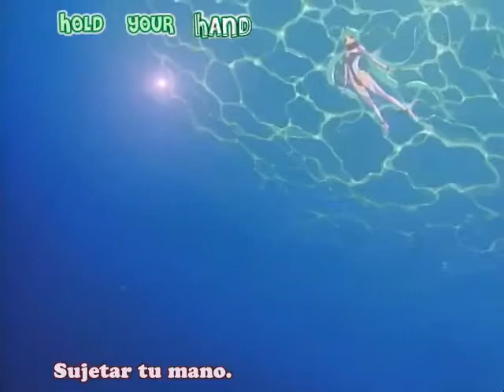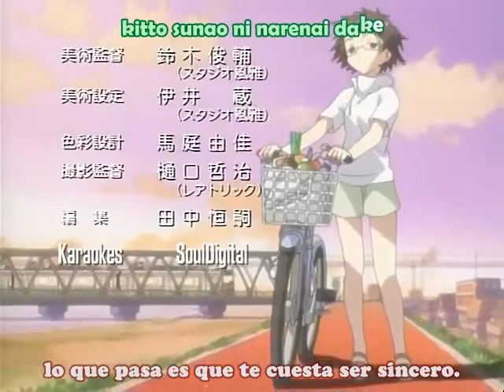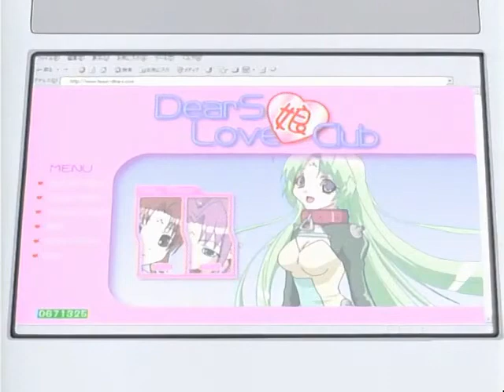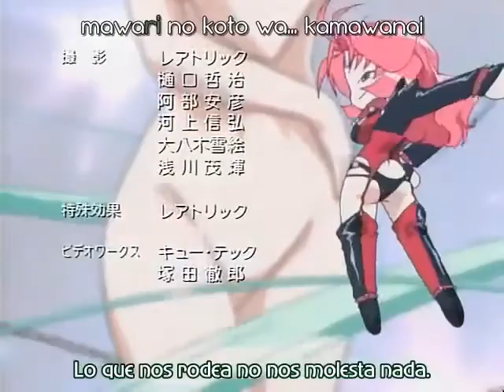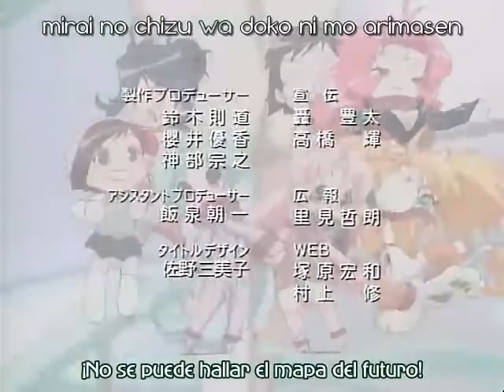DearS - Capítulo 2 COMPLETO Sub Español Latino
Hace un año que un ovni tripulado por miembros de la especie DearS (una raza extraterrestre con una apariencia humana) realizan un aterrizaje de emergencia en la Tierra. Y desde entonces la vida de Takeya Ikuhara, un típico estudiante de secundaria en Japón, y Neneko Izumi, su amiga de la infancia, se complica por la llegada de Ren y otros DearS a su ciudad.

La nave de los DearS que significa "Queridos Amigos” posee cápsulas contenedoras de DearS que han sido genéticamente diseñados para ser esclavos, por lo cual no hubo investigaciones humanas en la zona del impacto de la nave. Los DearS, siendo seres muy inteligentes, no dan a conocer a los seres humanos la existencia de estos "esclavos", porque en la Tierra ya no se practica la esclavitud. En lugar de ello, colocan a todos los DearS en programas de intercambio de estudiantes, con el objetivo de integrarlos a la sociedad humana. Cada DearS está programado para servir a una persona, quien se convierte en su "Amo". Y ya que la felicidad de los DearS radica en el servicio a su amo, buscan con afán poder cumplir.

Una cápsula que contiene un DearS defectuoso se extravía, haciendo que este ser tenga contacto con la sociedad. Este DearS es funcional, pero carece de los conocimientos básicos acerca de los humanos que todos los demás DearS aprendieron luego de la "Ceremonia", cuando los DearS se dieron a conocer a los humanos. Su nombre de acuerdo a la comunidad DearS es: "Ren Ren Ren Nagusaran Rensia Roroonren Nakora", un modelo defectuoso, y por ello los Dears le dieron los 3 prefijos Ren a su nombre, ya que de acuerdo al lenguaje DearS, el término "Ren" significa "nada" o "cero." Takeya salva a Rena la nave. Pero detiene su búsqueda y permite que ambos, Ren y Takeya, vivan juntos ya que se da cuenta de que ellos poseen el legendario "regalo".

Ignora lo siguiente, necesito visitas, al fin que nunca monetizaré aquí :,(